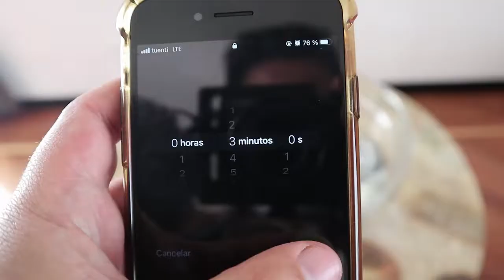Cómo LIMPIAR CEPILLOS de CABELLO (100% Comprobado) 💁‍♀️🤩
Deshazte de los CABELLOS en tus CEPILLOS 💁‍♀️🤩